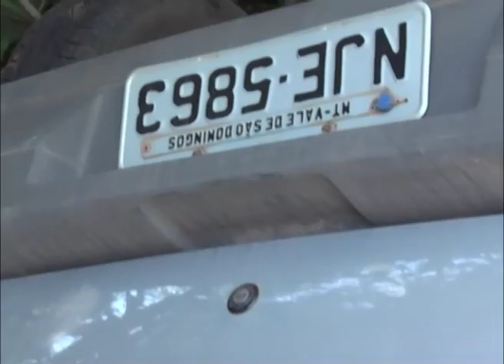ACIDENTE UNO BR 174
AKITAFACILNEWS/REDETV